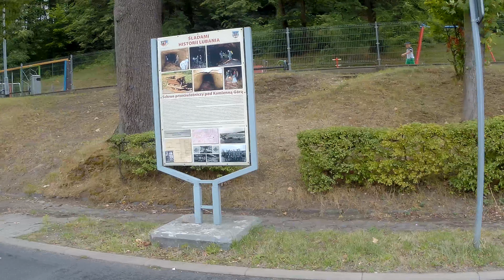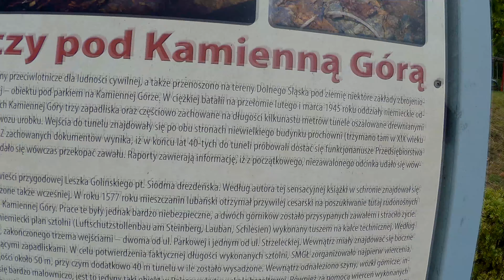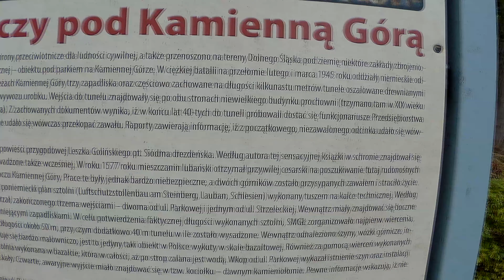Spacer po Lubaniu cz 1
Kilka długich miesięcy ta opowieść czekała na udostępnienie, jest to pierwsza z kilkunastu części opowiastek o moim rodzinnym mieście w Polsce, o Lubaniu, od lat nie powtarzałem wiedzy którą o tym miejscu, posiadałem, wiedza jest ustawicznie poszerzana, przez regionalistów i znawców tematu, dziś już takowym się nazywać z całą pewnością nie mogę, ale zapraszam na spacer podczas którego dzielę się wiedzą sprzed lat kilkunastu i opowiadam zasłyszane historię z ostatnich lat.